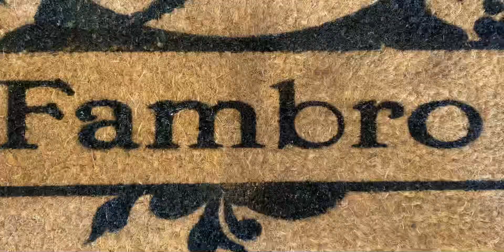June 11, 2022